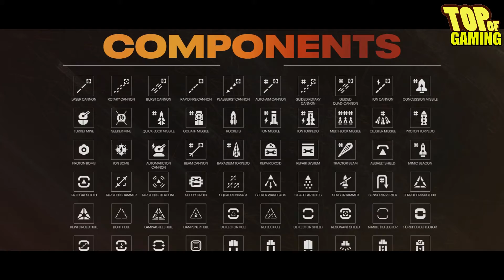STAR WARS SQUADRONS : LE COSE DA SAPERE PRIMA DI PRE-ORDINARE !!